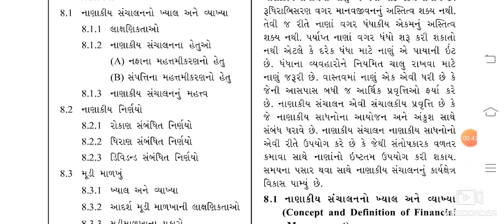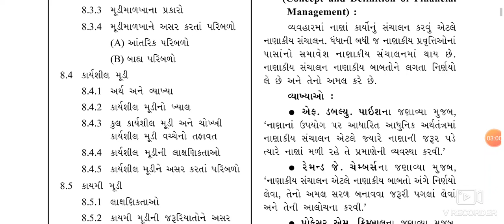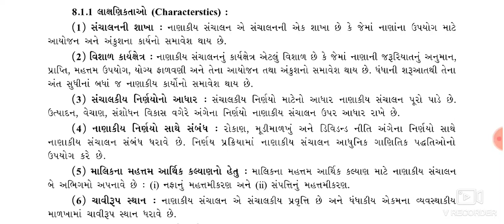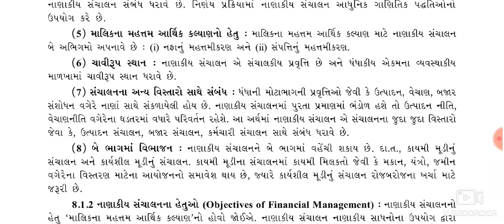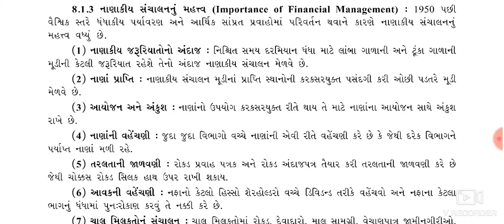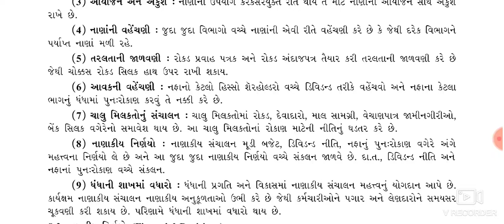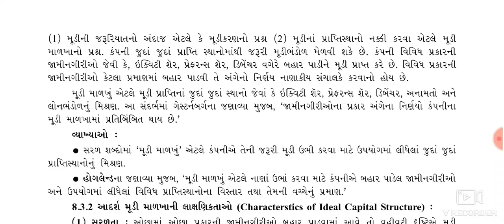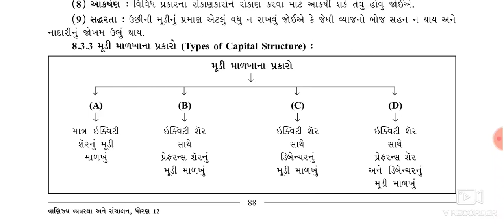વાણિજ્ય વ્યવસ્થા ધોરણ 12 પ્રકરણ 8 નાણાકીય સંચાલન ભાગ 1